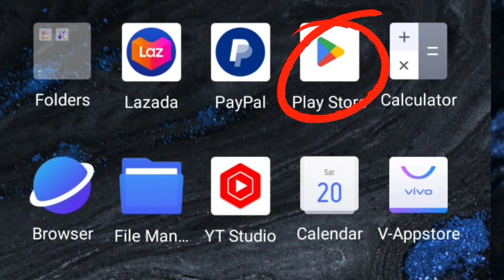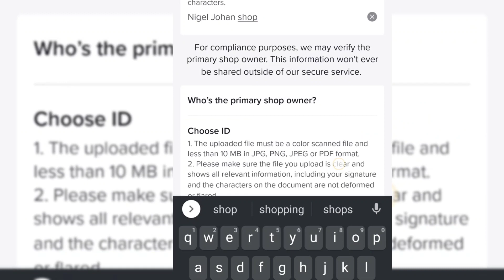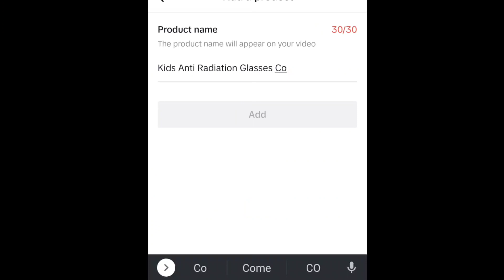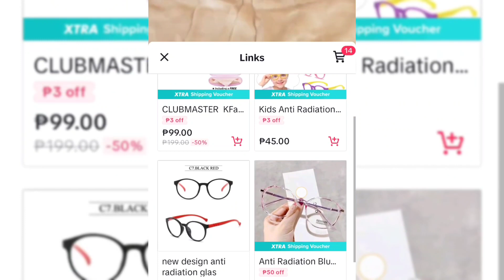How to be a TikTok Shop Affiliate without 1k Followers